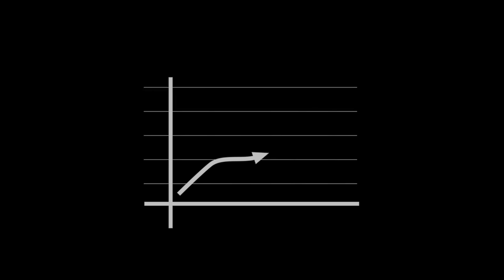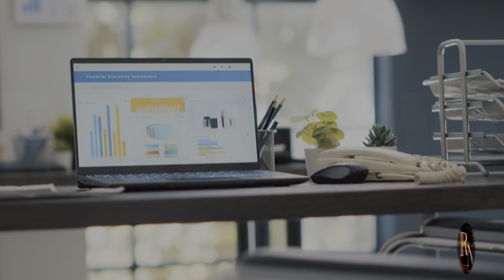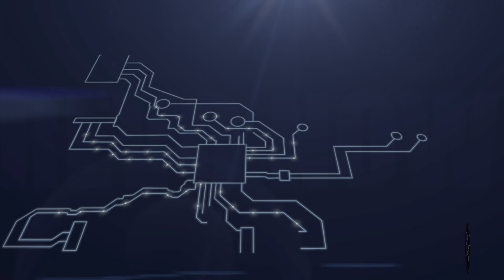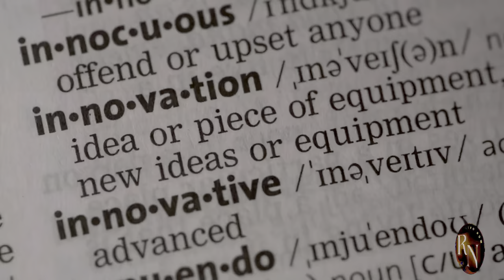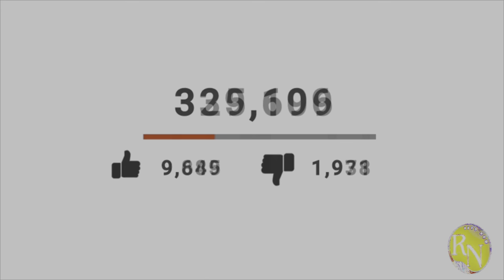The Big Lie: Why Everyone's WRONG About India's Future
Are you tired of the hype surrounding India's economic potential? It's time to uncover the truth. In this eye-opening video, we'll debunk the myths and expose the hidden realities that could derail India's economic aspirations.

Key topics covered:

Demographic time bomb: Is India's young population a blessing or a curse?
Infrastructure challenges: The crumbling roads, unreliable power, and inefficient transportation that are holding India back.
Political instability: The impact of corruption, religious tensions, and regional rivalries on economic growth.
Social inequality: The vast gap between the rich and poor that threatens social harmony and economic progress.
Don't be fooled by the mainstream narrative. Watch this video to learn the real